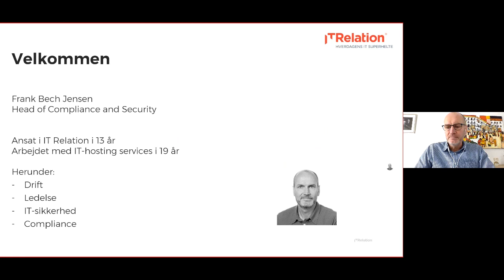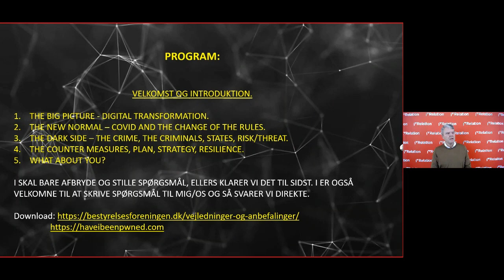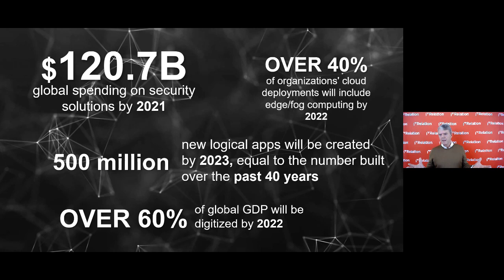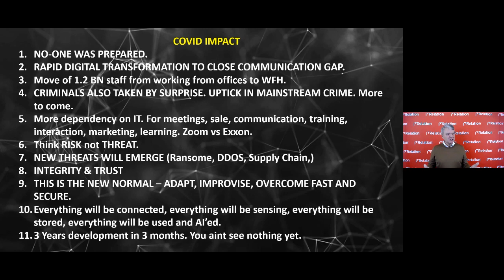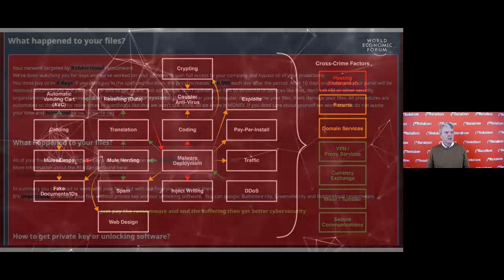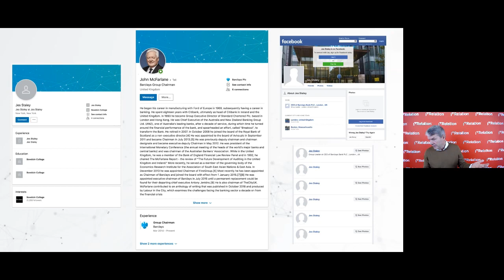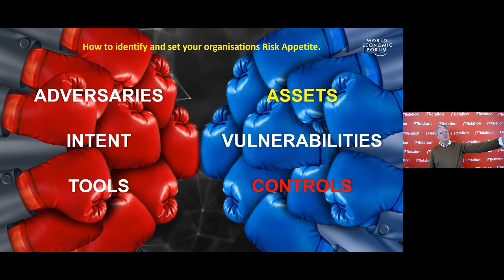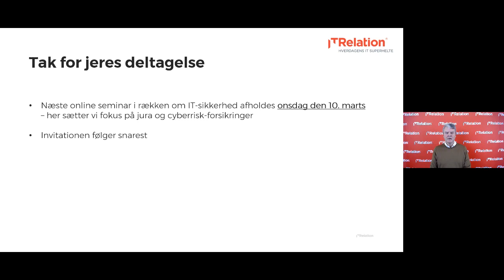Webinar med Troels Ørting: Gambler du med din forretning? 2021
'Nej', vil du nok svare. Men spørger du sikkerhedsguruen Troels Ørting, cybersikkerhedsrådgiver for World Economic Forum og Bestyrelsesmedlem hos Improsec, er det en sandhed med modifikationer.

Troels oplever nemlig, at der er mange virksomhedsledere (også i SMV’er), der enten ikke kender til de risici, de udsætter deres forretning for. Eller også lukker de øjnene.

Pandemien har sat turbo på den digitale omstillingsevne. Og virksomheder bruger i dag internettet mere offensivt end for bare ét år siden. På godt ... og på ondt. Bagsiden er nemlig en stødt, stigende cyberkriminalitet, som udgør en alvorlig trussel for alle danske virksomheder – uanset størrelse og branche. Også for din virksomhed.

Har du ikke et overblik over aktuelle cybertrusler, har du heller ikke en kinamands chance for at træffe kvalificerede forretningsbeslutninger. Ergo, gambler du med din forretning.

Ansvaret er dit. Og det er dig (og de andre i bestyrelseslokalet) medarbejderne regner med. Og dig forretningen hviler på.

Derfor får du nu muligheden for at se vores online sikkerhedsseminar med Troels Ørting.

På seminaret vil Troels give dig et indblik i den globale, digitale udvikling og de værste cybertrusler, din virksomhed står overfor. Og med afsæt i Troels’ rådgiverpost hos World Economic Forum vil du få hans takes på, hvordan du beskytter din forretning mest effektiv.